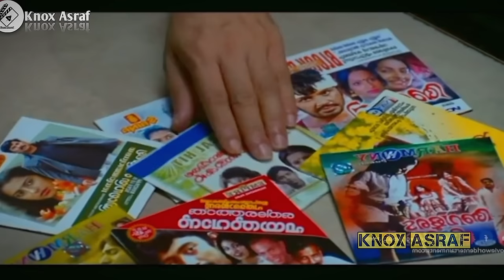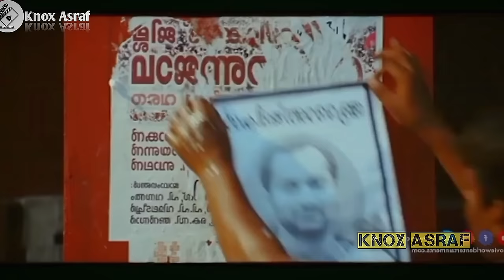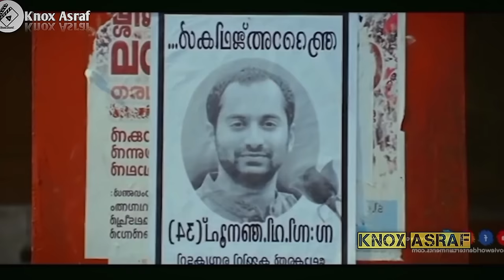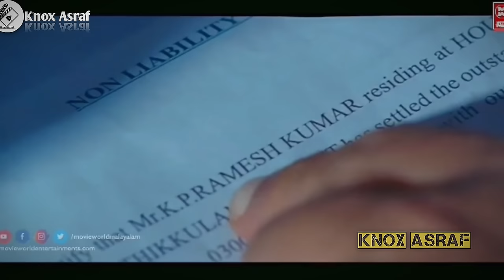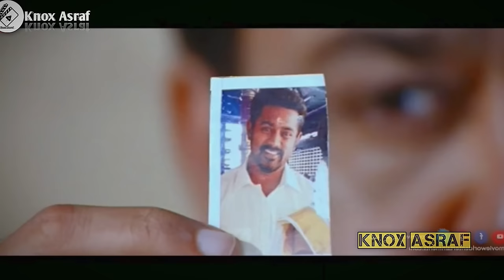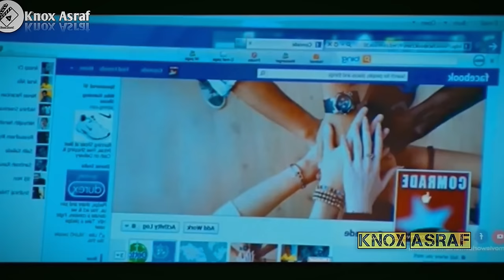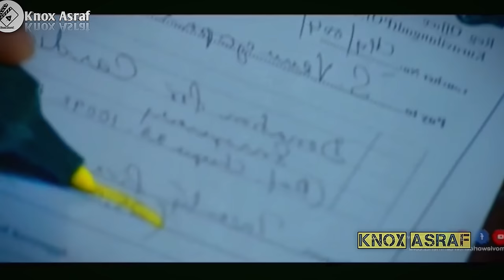এই মা* র্ডারের রহস্য আমাদের ব্রেইন নিয়ে খেলবে | New Malayalam Mystery Thriller Movie Explain Bangla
এই মা* র্ডারের রহস্য আমাদের ব্রেইন নিয়ে খেলবে | New Malayalam Mystery Thriller Movie Explained In Bangla

Hlw friends, today in this video i will explained mohanlal malayalam best mystery suspens thriller movie Red Wine.

About my channel :

I Explain Every Movie , Tv Shows , Web Series And Kdrama In Bangla Language. Explain Hollywood Movies In Bangla And Bollywood Movies Explain In Bangla.

Thanks

New Telugu Crime Thriller Movie Explained In Bangla,

Telugu Suspens Thriller Movie Explained,

Knox Asraf,

Movie Explanation,

Suspens Thriller Movies,

South Suspens Movies Explained